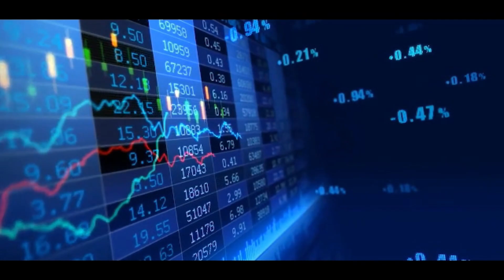Nigeria’s Inflation Hits 24.08% As Food Prices